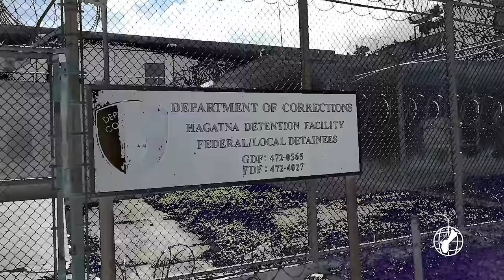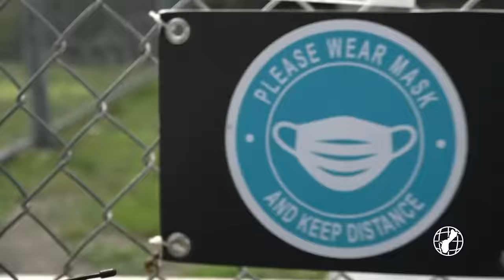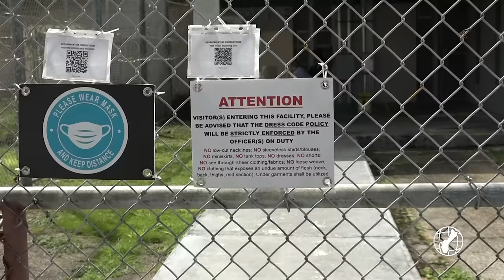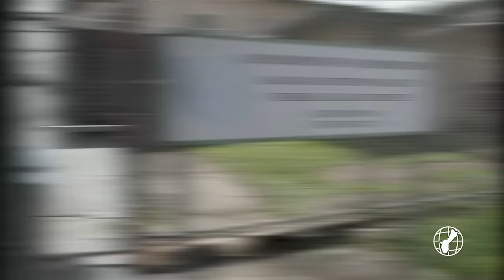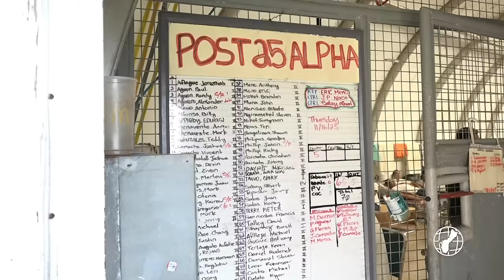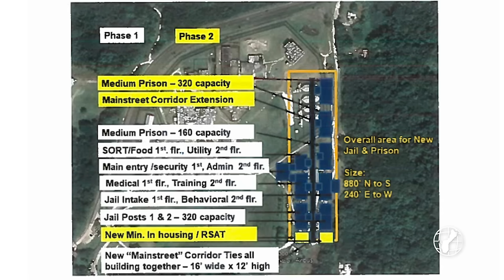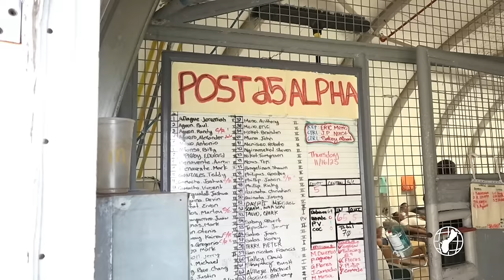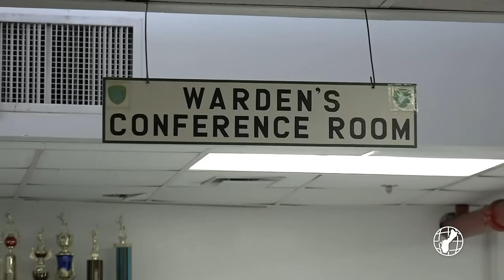The Less Than 1% of Guam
Join veteran KUAM reporter Nick Delgado as he goes behind bars to investigate the conditions at the Guam Department of Corrections' prison facilities. It's a raw, revealing, shocking and honest look at resources that are massive need of rehabilitation themselves.